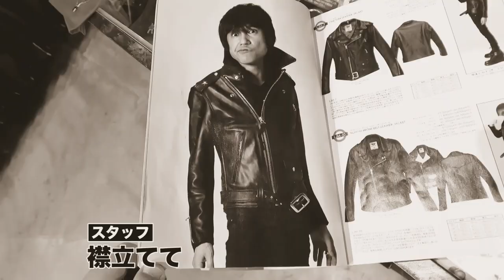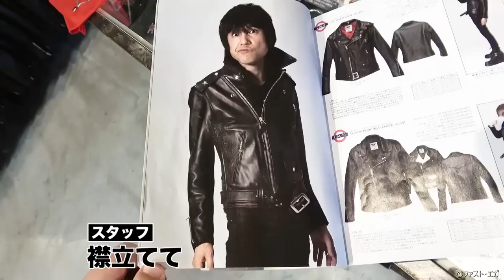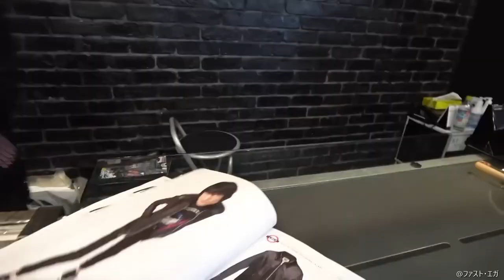甲本ヒロト着用モデルの革ジャンに大興奮 / 同じ表情で試着するエガちゃん【切り抜き】